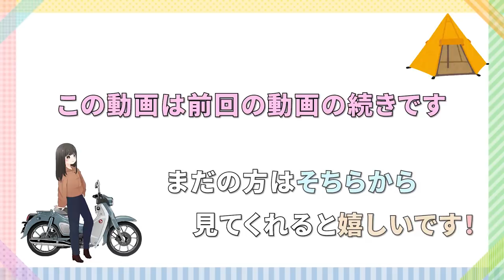【北海道】最東端の地・網走へ！カブで訪れる未開の地が最高すぎた！ バイク女子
北海道キャンプツーリング第6弾！原付二種で北海道キャンプツーリング！
最高の旅がここにある…。　茅ケ崎みなみ

▽北海道キャンプツーリング2021はコチラから！

★ファンレターやグッズの送り先は、下記までお願い致します！★
〒106-6131東京都港区六本木6-10-1六本木ヒルズ森タワー31FAnyMind Japan株式会社Creator Growth事業部茅ケ崎みなみ　宛※生モノ、危険物、現金などはご遠慮ください。